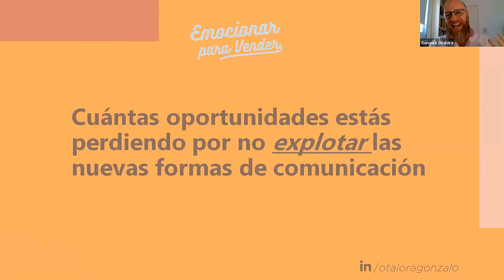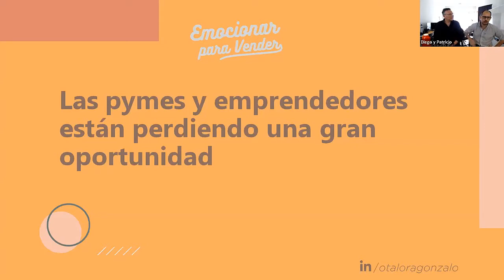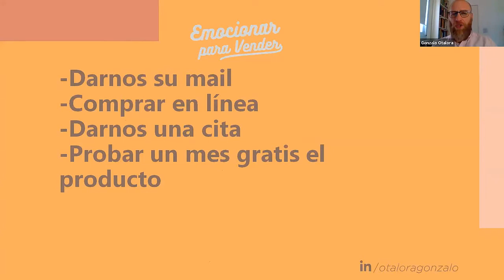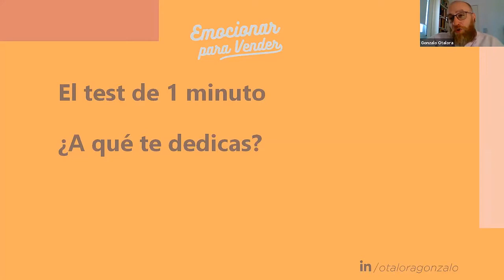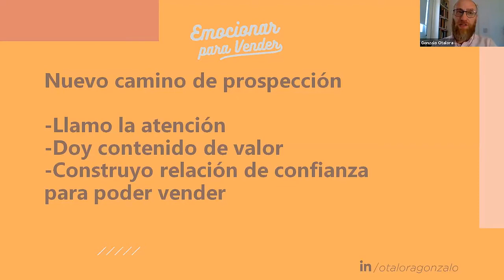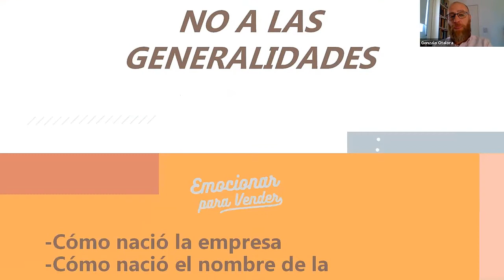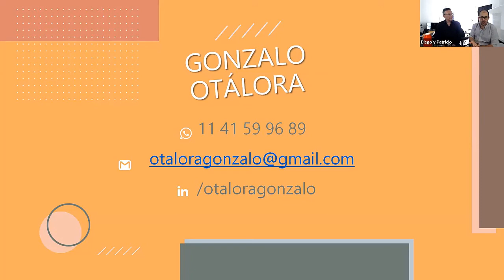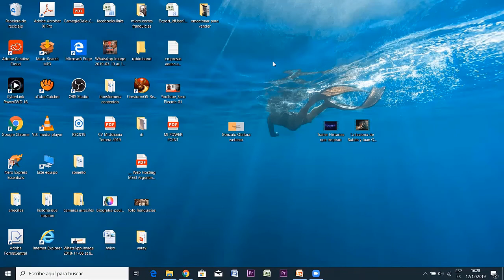Emocionar para Vender | Storytelling Pymes y emprendedores | Gonzalo Otálora en Reunión de Ventas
Hola, soy Gonzalo Otálora comunicador especializado en Pitch & Storytelling aplicado a ventas.

Ayudo a Pymes, franquicias, emprendedores y equipos comerciales a vender más rápido, para frustrarse menos y ganar más tiempo para disfrutar la vida.

También soy Director de Historias que inspiran. Documental que cuenta el lado Humano y emocionante de crear y mantener una empresa: